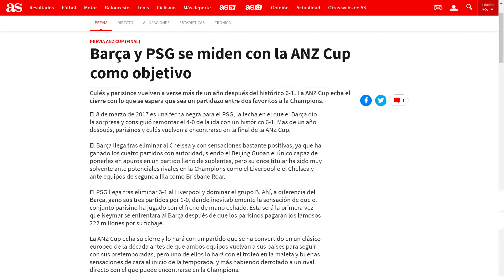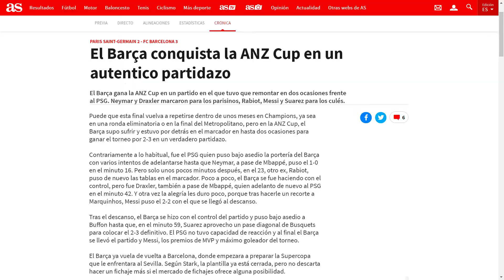FIFA 19 | Modo Carrera | #5 | VS PSG (ANZ Cup)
El Barça ha llegado a la gran final de la ANZ Cup y le toca enfrentarse al equipo dominador en Francia, el Paris Saint-Germain, un equipo construido a golpe de talonario para reinar en Europa. Es un partido de reencuentros, ya que Neymar y Rafinha por el PSG y Rabiot por el Barça se enfrentan al que fue su equipo en fechas recientes.